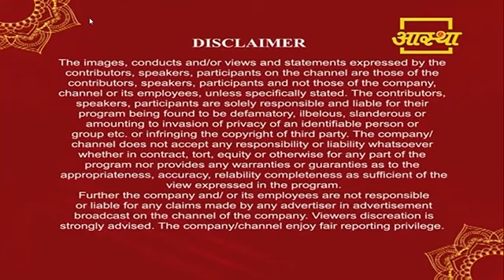Saiwani Aastha Bhajan Live| By Adv. Dr. Sunil Nanasaheb Karpe